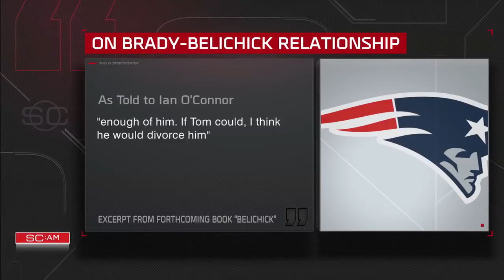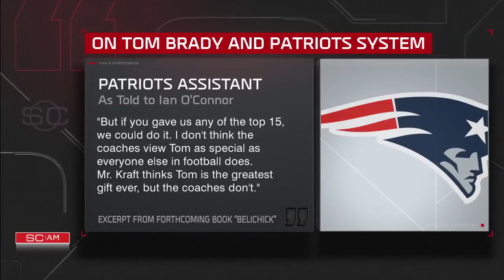Tedy Bruschi weighs in on continued Tom Brady-Bill Belichick drama | Sportscenter | ESPN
ESPN NFL Analyst and former New England Patriots linebacker Tedy Bruschi joins Sportscenter to discuss the excerpt from Ian O'Connor's new book "Belichick" claiming Tom Brady has concerns of being "pushed out" by Bill Belichick.